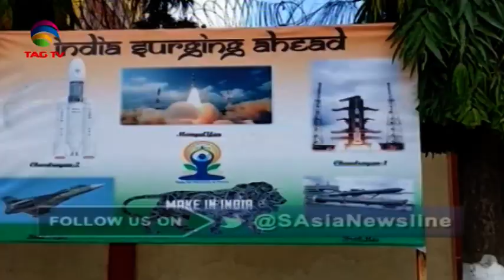South Asia Newsline News Bulletin 15 August, 2019 - TAG TV Super Prime Time